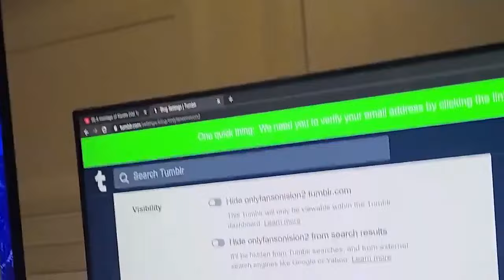YTP: Onision Deletes His Favorite Social Media For Free Retweets